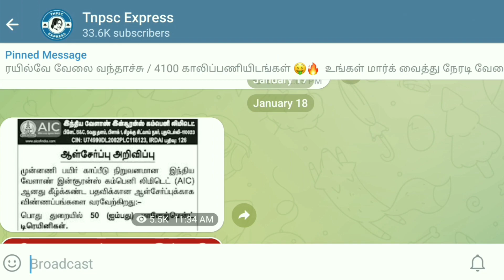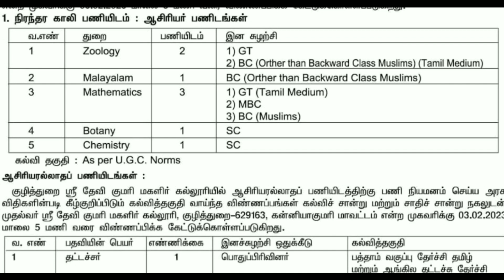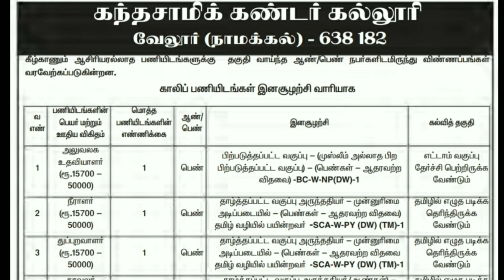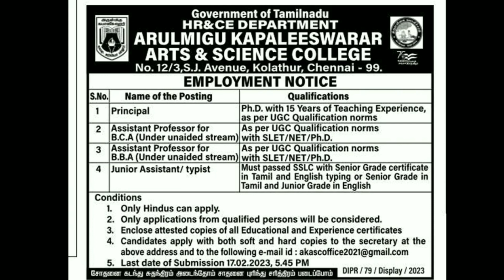Lab Assistant Recruitment 2023 / மாவட்ட வாரியாக வேலை / நிரந்தர பணி☑️